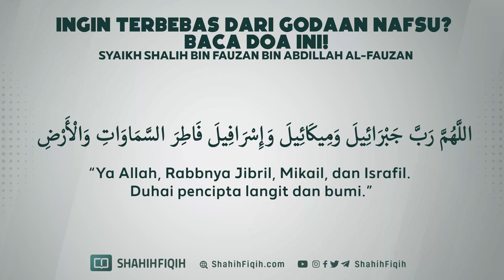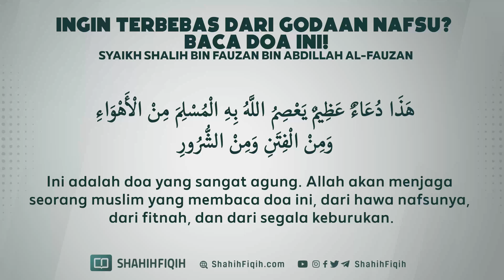Ingin Terbebas dari Godaan Nafsu? Baca Doa Ini! - Syaikh Shalih bin Fauzan bin Abdillah Al-Fauzan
Dalam hadits dari ‘Abdullah bin ‘Amr bin Al-‘Ash radhiyallahu ‘anhuma, ia berkata, Rasulullah shallallahu ‘alaihi wa sallam bersabda,

لاَ يُؤْمِنُ أَحَدُكُمْ حَتَّى يَكُوْنَ هَوَاهُ تَبَعًا لِمَا جِئْتُ بِهِ

“Tidaklah beriman salah seorang di antara kalian sampai ia menundukkan hawa nafsunya untuk tunduk pada ajaran yang aku bawa.” (Diriwayatkan dalam kitab Al-Hujjah dengan sanad yang shahih menurut Imam Nawawi. Namun penshahihan hadits ini tidak tepat menurut Ibnu Rajab).

Walau hadits di atas adalah hadits yang dha’if, namun maknanya benar. Makna hadits tersebut menurut Ibnu Rajab Al-Hambali, kita dikatakan memiliki iman yang sempurna yang sifatnya wajib ketika kita tunduk pada ajaran Rasul shallallahu ‘alaihi wa sallam dengan mengikuti perintahnya dan menjauhi larangannya serta mencintai perintah dan membenci setiap larangan. Demikian dijelaskan oleh Ibnu Rajab dalam Jami’ Al-‘Ulum wa Al-Hikam, 2: 395.